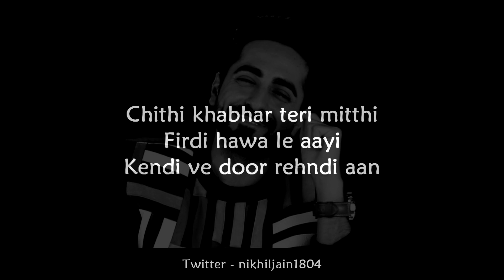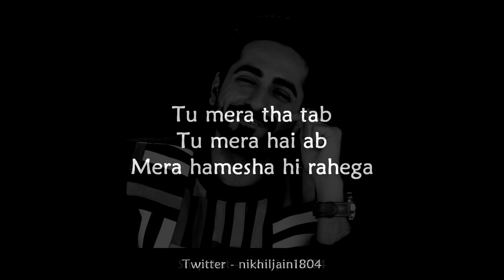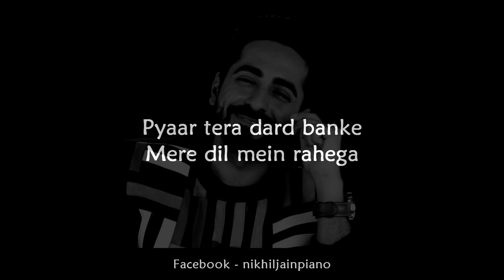Pyaar Toh Tha - Bala | Jubin Nautiyal | Unplugged Karaoke with Lyrics | Best rearranged Karaoke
You can use this in your covers but remember to mention my name and link in your description.

KEY of Song : G# Minor
BPM of Song : 91
Time Signature : 4/4

Original Credits :
Song Name - Pyaar Toh Tha
Movie Name - Bala
Singers - Jubin Nautiyal & Asees Kaur
Composer -  Sachin-Jigar
Lyrics -  Priya Saraiya
Arrangements - Sachin - Jigar
Programming - Hyacinth Dsouza
Additional Programming - Hrishikesh Gangan & Abhishek Singh
Live Instruments:-
Viola- Jitendra Jawda